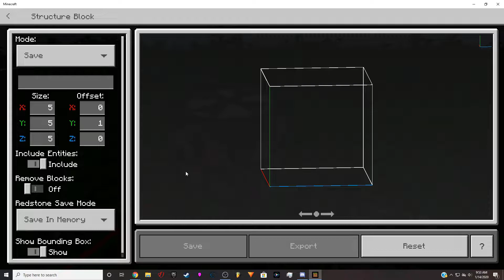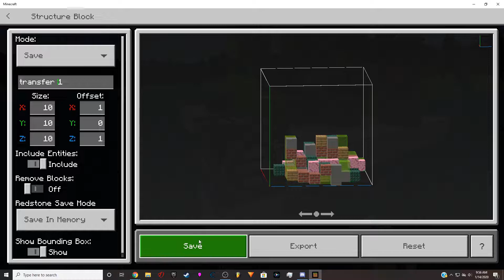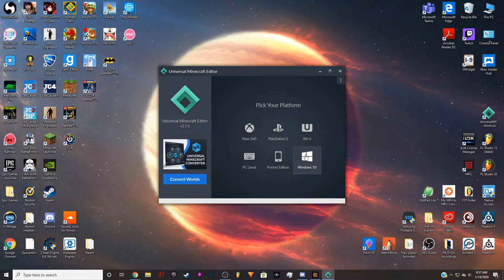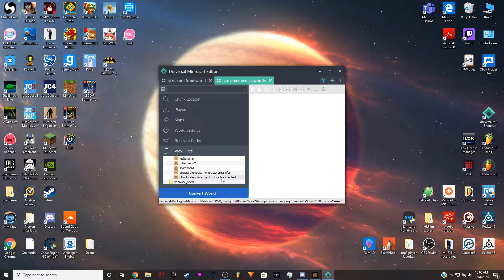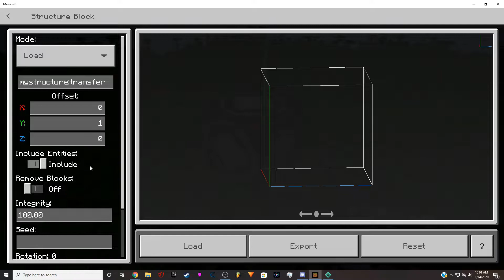Minecraft Bedrock Edition Moving Structures BETWEEN Worlds!!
Sorry for the late upload, Youtube was acting a bit funky.
This works for any platform as long as you can access the world files of your minecraft world and have a windows 10 device to work with. I will release a video in the future that will show you what softwares are safe and free so you can access your world files for IOS devices and PS4s. I do not have access to an Xbox one or a nintendo switch, but I'm sure that accessing the files on your Xbox one is a bit easier than the other 3 systems that I mentioned.

I will be streaming this week on wednesday starting at 2:00 P.M. ending at 6:00 P.M. I will be streaming Slime Rancher, so tune in if you can!

I hope this helps you all and have a nice day!